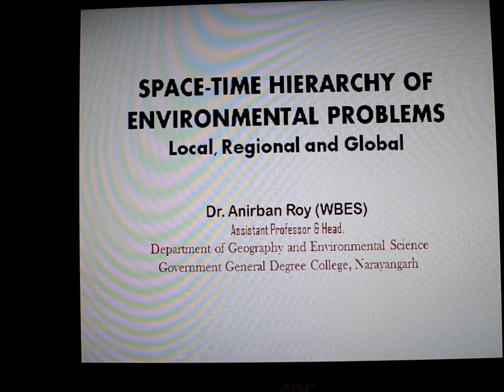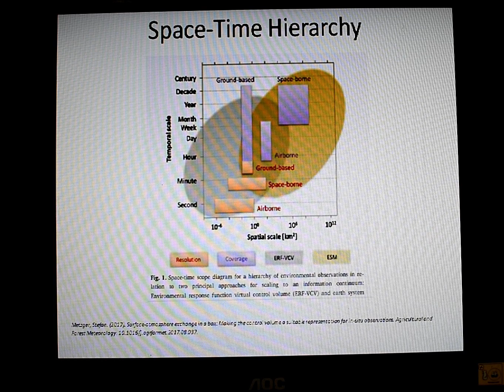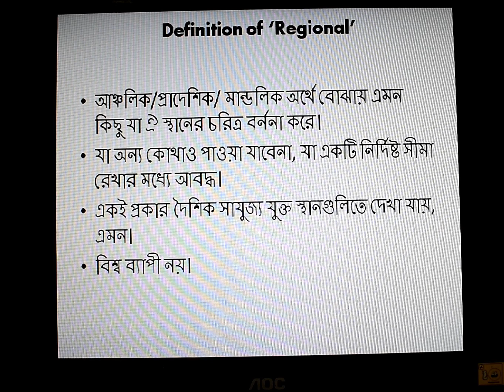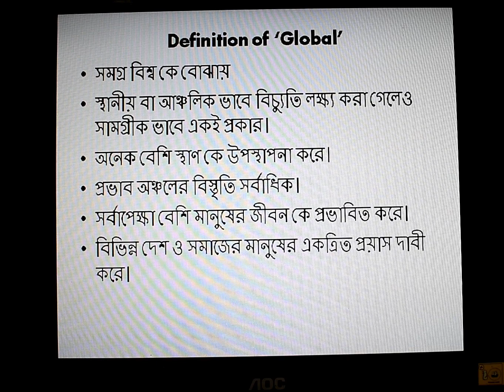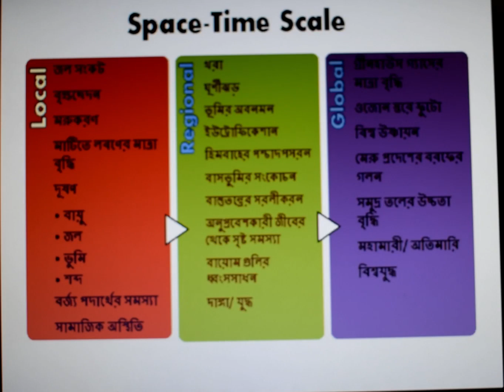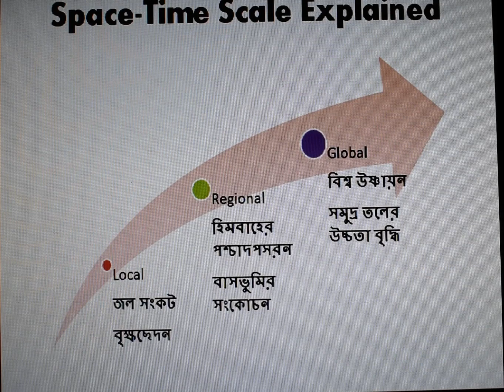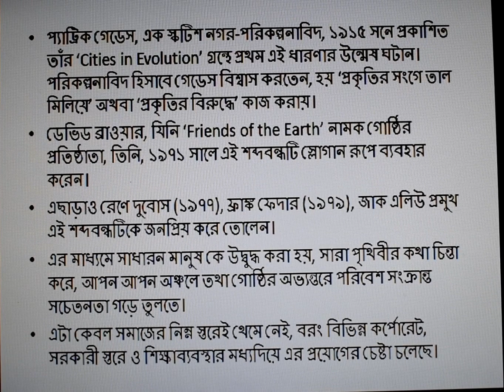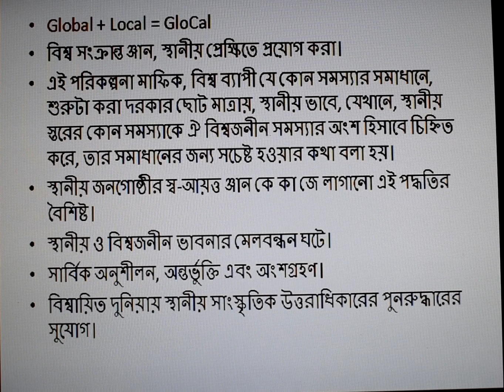Web Lecture: Space Time Hierarchy Of Environmental Problems পরিবেশগত সমস্যার 'স্থান-কাল গত' ক্রম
Every single Environmental problem has two separate yet interlinked dimensional hierarchies with it, i.e. Time and Space. How much time is required or how much time it was active is a common question that we ask about environmental hazards, be it physical or be it social. At the same time, while describing the magnitude of a particular hazard, we often refers to the spatial extent it covers. Thus classifying environmental problems into Local, Regional and Global is a necessity. In this lecture I have discussed the nature and characteristics of Time-Space hierarchy with a hint of 'Glocal Approach'.